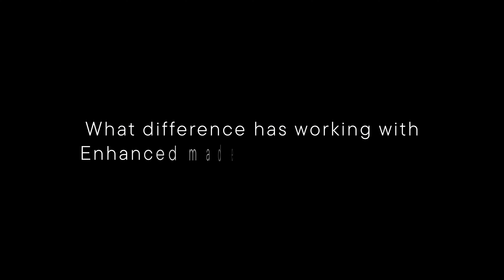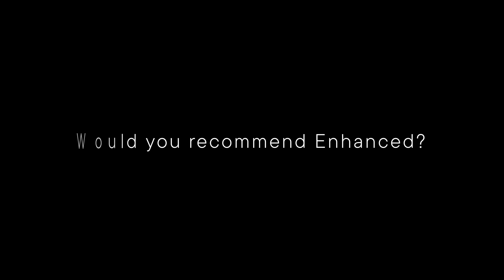Upgrading to Microsoft Business Central for Efficient Business Growth | Enhanced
Enhanced worked with Mar-Key, creating an IT solution to streamline their operations. Using Microsoft Dynamic Business Central, Mar-key have strengthened their system for effective planning and reporting.

Mar-Key Group manufactures, designs and creates unique temporary structures for established events including Ascot Racecourse and Goodwood Festival.

⏲️Timestamps:
0:00 Enhanced - Your strategic IT solutions partner
0:11 How to automate your business processes
0:29 An IT partner that makes IT easy for your business.
0:43 Microsoft Business Central
1:06 Benefits of deploying Microsoft Dynamics
1:20 Your tech consultant for manufacturing
1:30 Maximise efficiency in each sector of your business

Contact Enhanced to book a complimentary needs analysis call to provide you with a recommended IT solution.